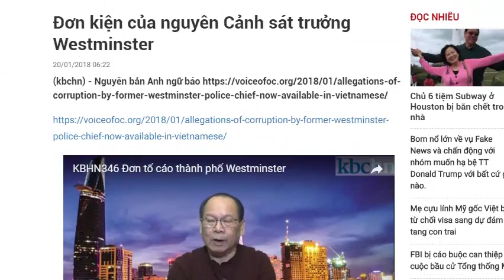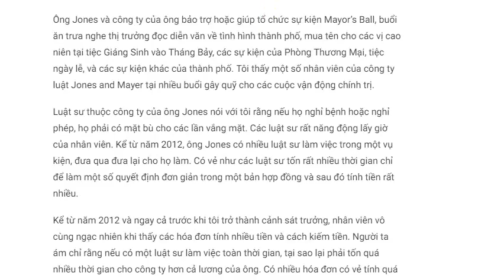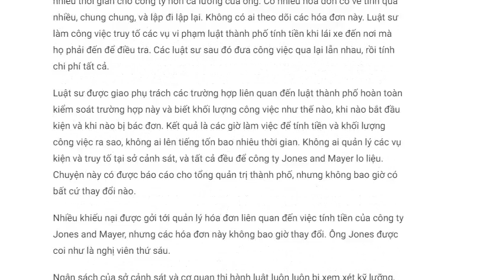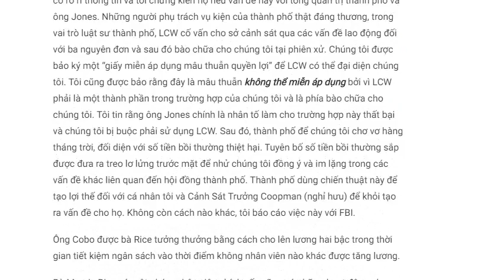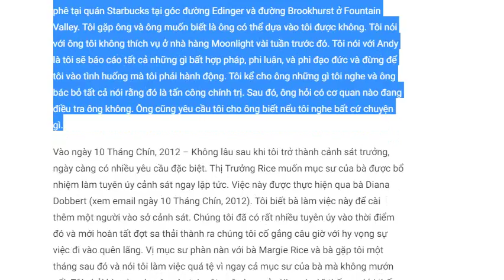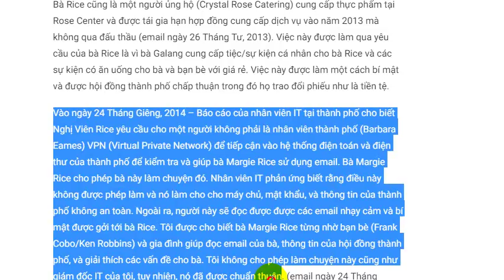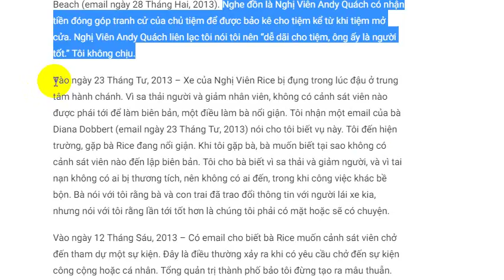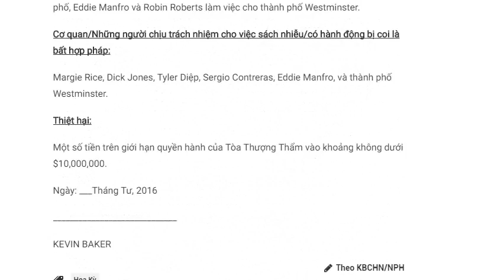Bom tham nhũng ở Wesminster P2: Tố cáo Hội đồng thành phố lũng đoạn của cựu Cảnh sát trưởng!